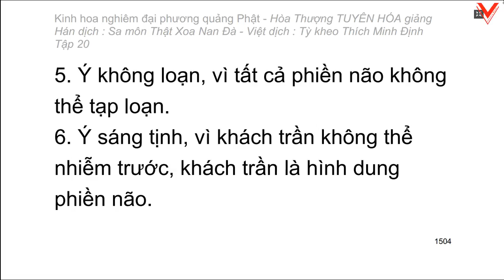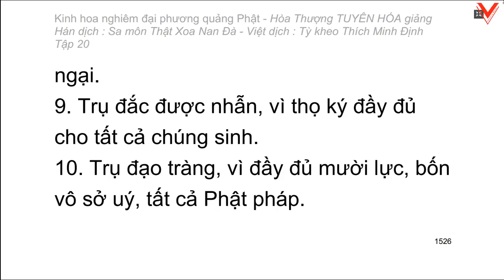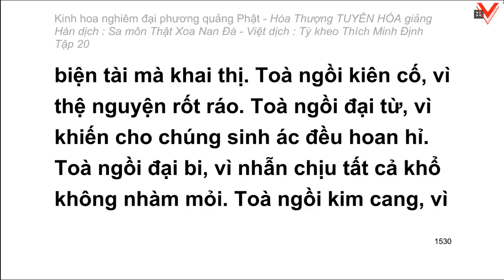Kinh hoa nghiêm - hoà thượng Tuyên Hoá giảng giải - Tập 20/25 (tiếp theo)